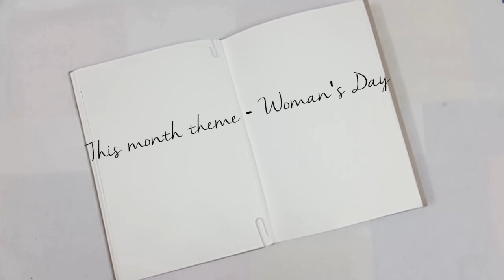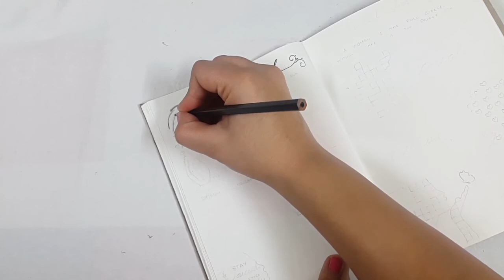PLAN WITH ME | March 2018 | Bullet Journal Indian style | BuJo Inspiration | Women's Day theme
Hi!!! Time for a Plan with Me March  2017 Bullet Journal video! This month theme - International Women's Day

This time there's no change from last month but it just include lots of quotes related to women.

If you love doodling art or how to doodle then you will enjoy this setup. Today doodle art was so fun to create. This is a How-to use a Bullet Journal guide for beginners or anyone who enjoys bullet journaling lovers in the journaling community. I would love to hear from you on what think of theme.

In this i have use basic thing to create this setup nothing too fancy. and it turned good. So Anybody can try it, beginner like me.

And Feel free to give feedback or anything you want to ask in comment box.

♡ Supplies Used:

2. Camlin Pencil Colors -*
3. Faber Castell (PITT artist pen)-*
4. Correction Pen